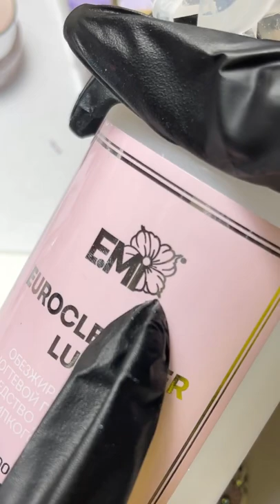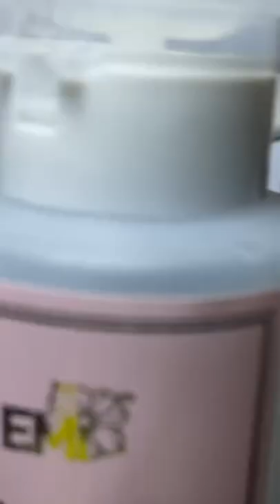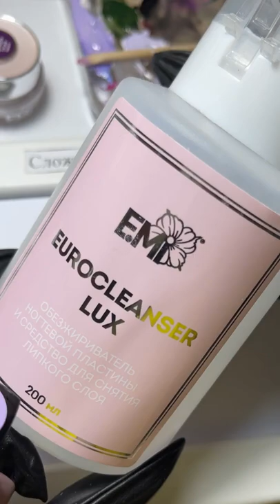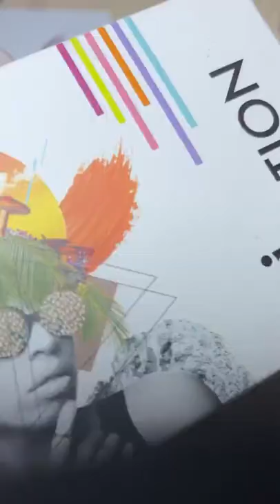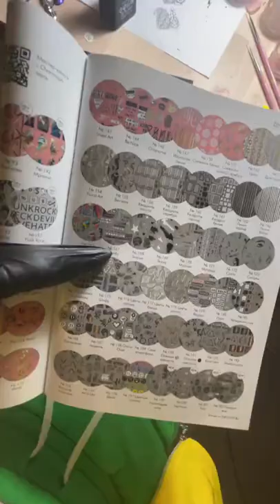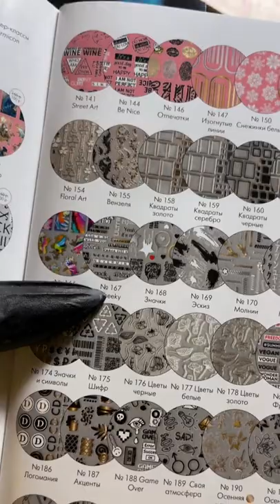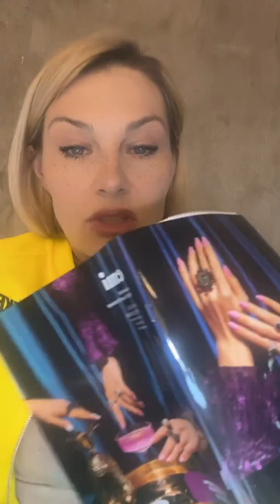Рисуем сложную флористику на ногтях